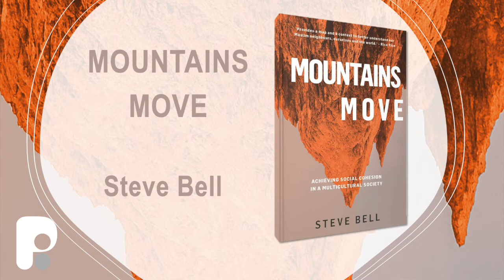Mountains Move - Steve Bell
Mountains Move

Society is made up of various cultural groups trying to live together. We aim for social cohesion, but how do we do this as society becomes increasingly complex, aided and abetted by political correctness?

Steve Bell peels back the complex layers of our multi-cultural society to reveal the inner workings of our national life. Using the metaphor of a mountain range, he identifies the major obstacles to meaningful and mutually respectful interaction between Christians and Muslims and encourages intelligent Christian engagement with western culture.

It seems mountains can move, but only when grace and truth are involved in all spheres of society, as fair-minded people of all faiths and none, learn to model the necessary attitude and actions.

Content Benefits:

Looks at the issues of living in a multi-cultural society and asks how we can achieve social cohesion in a mutually respectful manner.

- Metaphor of a mountain range allows the various obstacles in our national life to be challenged
- Examines issues such as the legacy of colonialism, racism, political correctness and Christian/Muslim relations
- Unpacks the idea that minority social groups are now at odds among themselves
- Shows that with mutual respect in all spheres that there is a way forward to social cohesion
- Encourages honest and respectful debate by learning how to 'face facts' about one another without 'fuelling fear' of one another
- Will enable us to understand why we think as we do in our country, and how that insight can help bring change
- Engenders mutual respect that can lead to new and constructive dialogue that facilitates change
- Suitable for anyone who wants to see a more cohesive society
- Helpful for anyone in leadership, whether faith based or secular
- Ideal reading for students engaging in multi culturalism/ interfaith dialogue
Author is an internationally recognised communicator with forty years' experience in cross-cultural issues